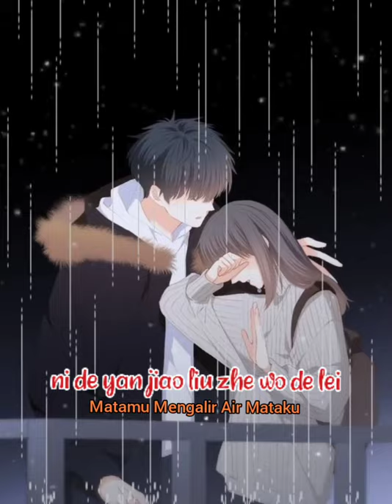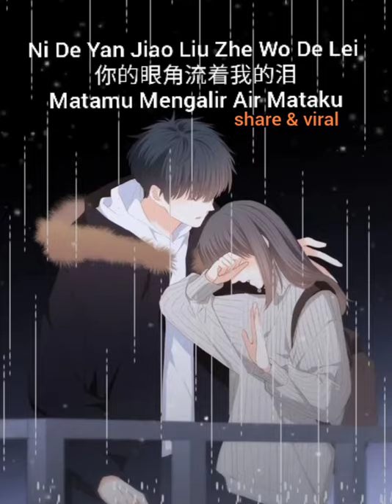🔶Ni De Yan Jiao Liu Zhe Wo De Lei🔶 ❤ 你的眼角流着我的泪❤ 🔸Matamu Mengalir Air Mataku🔹